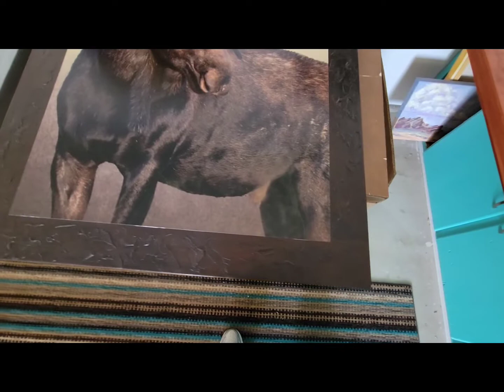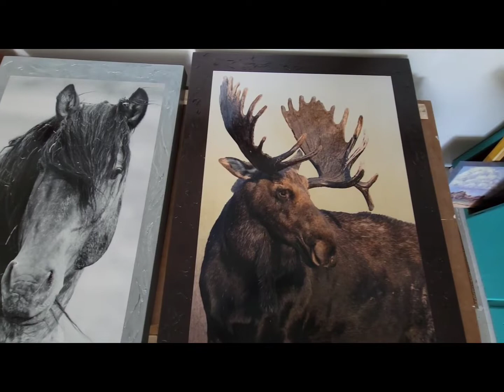New Mixed Media Art Pieces.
I'm ready for the 2022 summer art show season. New 30x42 mixed media pieces.